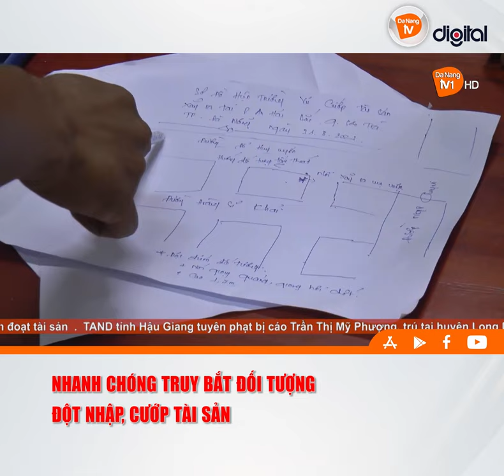ĐÀ NẴNG: NHANH CHÓNG TRUY BẮT ĐỐI TƯỢNG ĐỘT NHẬP, CƯỚP TÀI SẢN